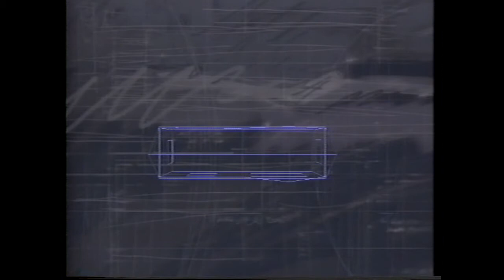1989 New Home Showcase Pt 1 sponsored by the Edward Hines Lumber.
New Home Showcase part 1 of 3. Hosted by Keith Moore. Featuring Cambridge Point. Richard J Brown, President of Cambridge Homes